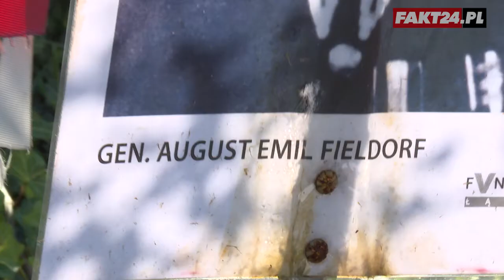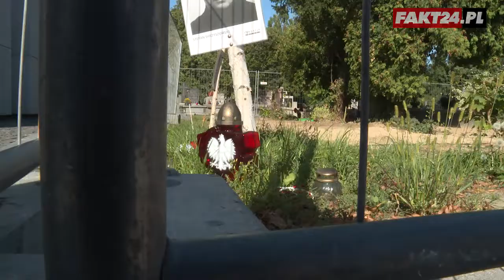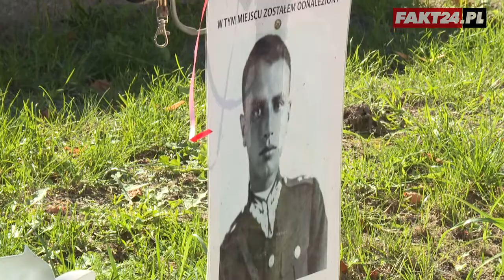Kolejny etap przenosin grobów na Powązkach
Rozpoczął się trzeci etap przenosin grobów z kwatery „Ł” na Powązkach, która jest miejscem spoczynku kilkuset osób, zamordowanych przez komunistyczny reżim w latach 1948\56. W bezimiennych dołach śmierci anonimowo grzebano ludzi wcześniej brutalnie przesłuchiwanych i mordowanych w więzieniu na Mokotowie. Po przeniesieniu grobów z lat 70 w inne miejsce, na Powązkach pojawią się eksperci z IPN, którzy rozpoczną pracę poszukiwania kilkudziesięciu zamordowanych, w tym Witolda Pileckiego, czy gen. Augusta Fieldorfa „Nila".